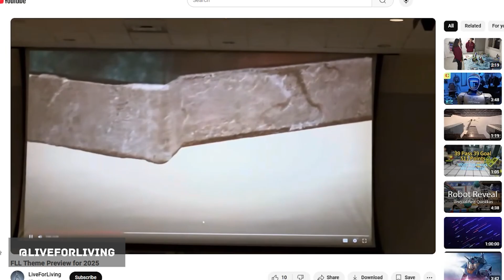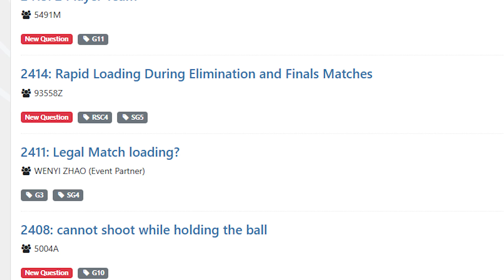New FLL Season Teaser | OUCC Removes Oxford University | New VEX IQ Loading Meta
G’day and welcome to Mr. Code’s STEAM Podcast! It’s January 2025, and we’re diving into a brand-new year of exciting updates in the world of STEAM and education.

In this episode:
FIRST LEGO League teases a potential geology-themed season (or is it dermatology?).

The Oxford University Computing Challenge gets rebranded as the 'Coding Challenge' with new rules and formats.

Innovative strategies are shaking up VEX IQ Rapid Relay – but will a rules update end the latest meta?

The latest tech from CES 2025, including NVIDIA's RTX 5070 graphics card.
NASA's humanoid robot Valkyrie could be the future of space exploration!

Plus, live coding tutorials and exclusive podcast content are available for channel members!